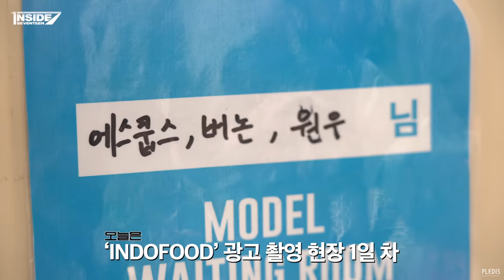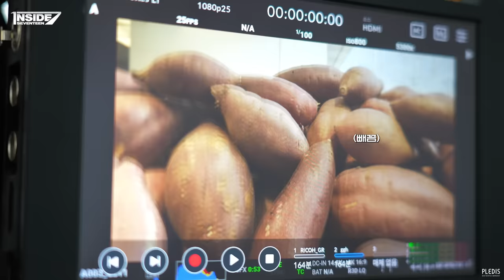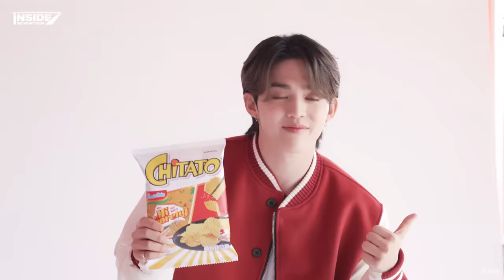[INSIDE SEVENTEEN] 에스쿱스&원우&버논 INDOFOOD 광고 촬영 비하인드 (S.COUPS, WONWOO, VERNON Ad Shoot Sketch)